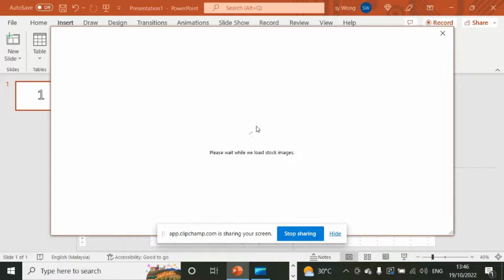Use Power Point Shape Format Insert Intersect to Create Number Fill with Graphic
Create beautiful WordArt number(s) fill with your preferred graphic illustration.